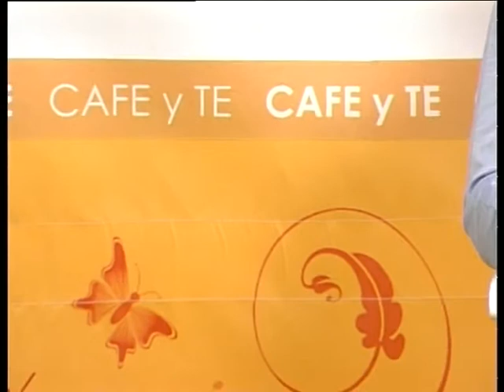antonio 23 02 16